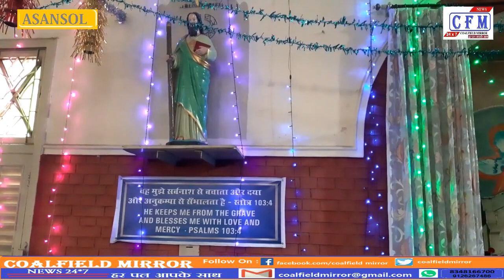CoalField MirroR : Merry Christmas - 2019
पश्चिम बंगाल : पूरी दुनिया समेत आसनसोल मे भी प्रभु ईशु का जन्मदिन यानि क्रिसमस काफी धूमधाम से मनाया गया।
West Bengal: Lord isu's birthday i.e. Christmas was celebrated with great pomp in Asansol along with the whole world.

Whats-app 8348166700